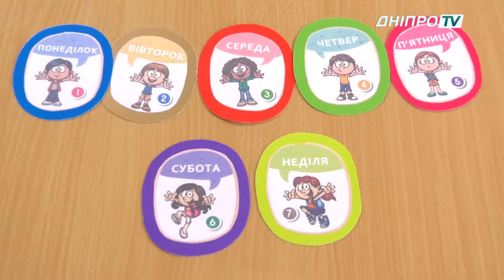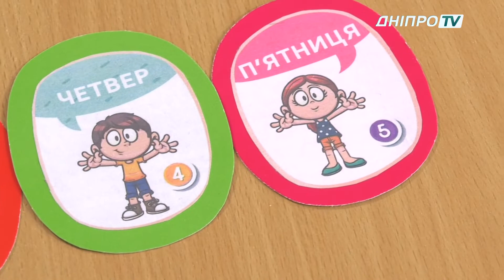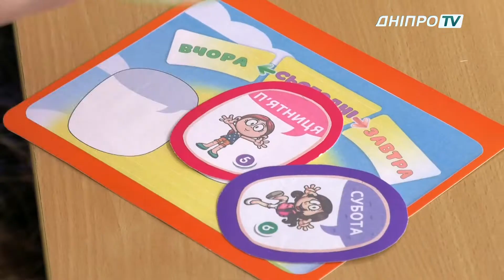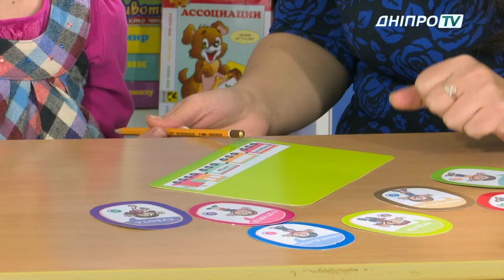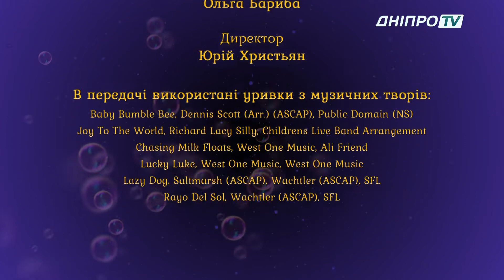Телезнайка. Випуск 12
У цьому випуску ми вивчимо дні тижня, зробимо картину із підручних матеріалів і під веселу музику проведемо зарядку.